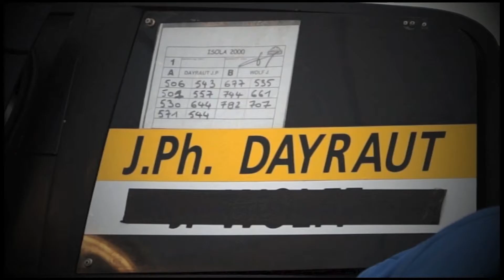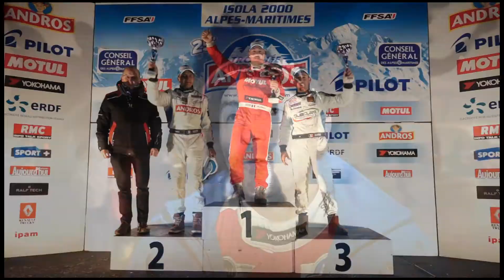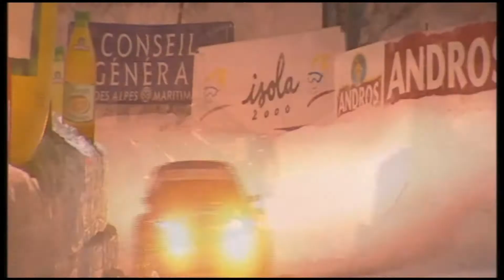RPM#36 Victoires pour Sébastien Ogier, Jean-Philippe Dayraut et Christophe Ferrier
L'année 2014 commence sur les chapeaux de roues pour " notre " Sébastien Ogier et " son Monte-Carle " mais également pour les " vraies " victoires de la Mini Countryman de toulousain Jean-Philippe Dayraut, en tête du Trophée Andros thermique, l'électrique étant animé une nouvelle fois par l'également très talentueux Christophe Ferrier, l'Homme d'Isola 2000 ! Tout ceci, sans oublier Nathanaël Berthon également de la partie...